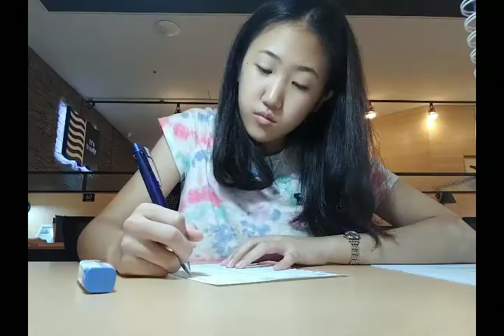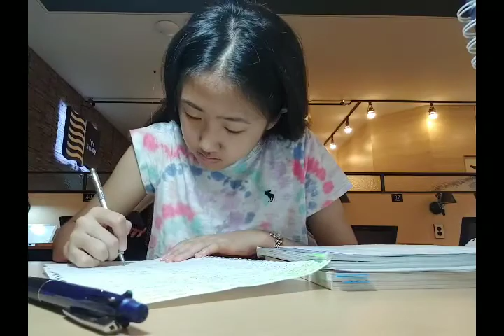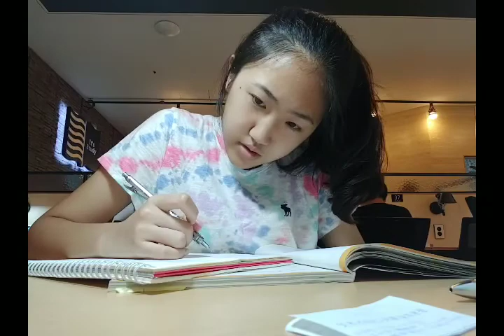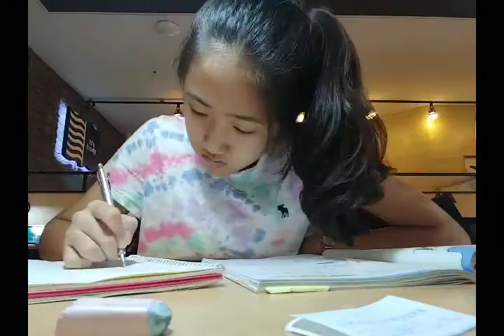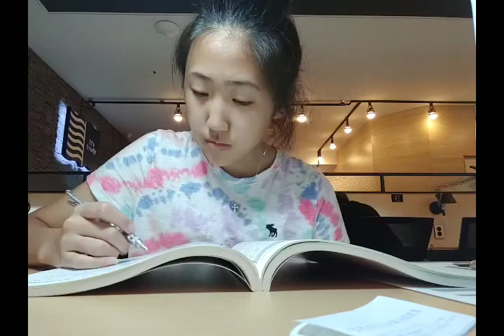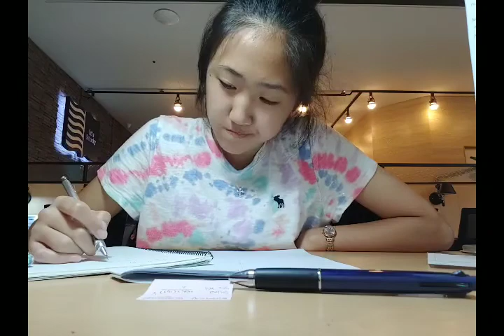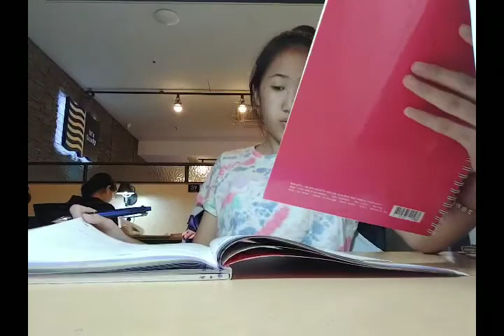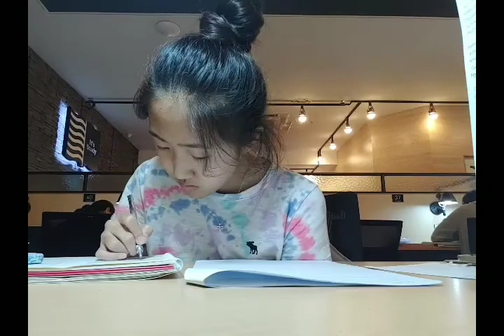January 7, 2021